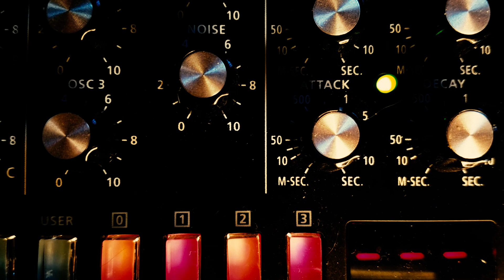ummon | letting Bastl Instrument's Kastle & Monome Crow run the show!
- "What is the kind of talk that transcends Buddhas and Patriarchs?"
- "Rice cake!"
Ummon

Over the last few weeks I have rediscovered my Kastle. It had been lying dormant as I had seemingly forgotten what this tiny instrument is capable of. In this track the Kastle is being used to generate a repeating melody through it's STEPPED output. This shift register feeds the Monome Crow with a looping pattern of CV, which is quantized by the gates from the Minibrute. Using the Brute's sequencer like this allows a greater degree of variation inside the repeating sequence without replacing notes in the shift register.

The Minibrute drives the main melody through an alternation of plucked and sweeping sounds. To add some bite to the sound I set the pitch on Oscillator 2 from the Monome Crow while hard-syncing OSC1 to OSC2. OSC1's pitch is being sweeped by LFO2 and modulated by the ADSR envelope. This makes OSC1 ocassionaly screech as it sweeps by the harmonic frequencies from OSC2.

The SE-02 adds some atmosphere and at the climax takes over the main melody. OSC2 & OSC3 on the SE-02 are tuned to harmonic sevenths of OSC1 and OSC2 respectively. I love how this synth can go from a tame sound to walls of noise in the blink of an eye (or turn of a knob...).

The percussive sounds are generated by a 8038 VCO (higher pitched clacks) and the Kastle (kick-drumish sound). The 8038 runs through a wavefolder and a VCF and is triggered by a clock division of the Minibrute's main gate. The Kastle is being run through a VCA controled by the envelope setting on the Brute's sequencer.

Everything was recorded live on Ableton Live 11. To add some saturation I used SketchCassette, for reverb and general glitchiness D16 Toraverb & Output Portal. Hope you enjoyed!

HARDWARE
Arturia Minibrute 2S
Bastl Instruments Kastle
Monome Crow
Roland SE-02
Pantala Labs 8038 VCO
Pantala Labs Wavefolder

SOFTWARE
Ableton Live 11
D16 Toraverb
Output Portal